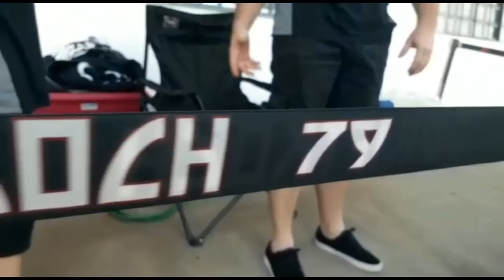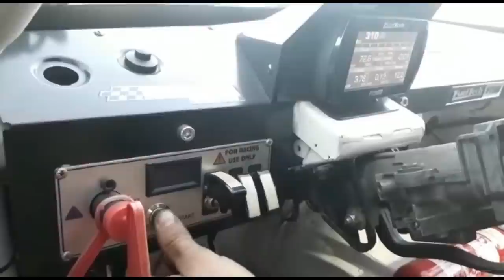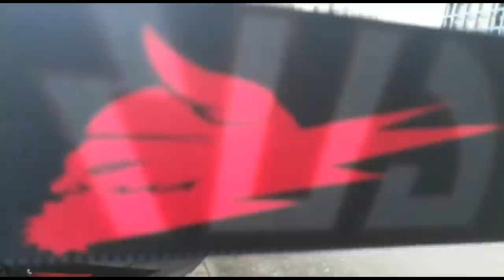Campeonato Tocantinense de Drift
Viagem que fiz para Palmas - TO, como integrante da equipe Drift Koch, onde meu amigo Gustavo Koch está liderando o campeonato Tocantinense, e fui como coach para dar o suporte necessário.
Parabéns a todos os pilotos e a organização do campeonato e muito obrigado por nos receberem maravilhosamente bem.

@drift Koch